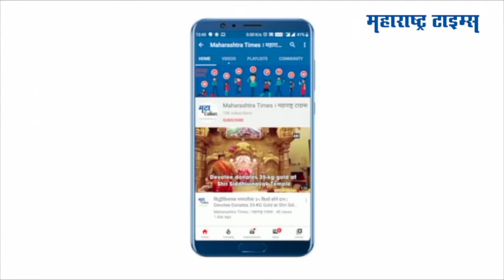महाविकास आघाडीने आधी ती फाईल सार्वजनिक उघड करा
आशिष शेलार यांनी राज्य सरकारवर  जोरदार टीका केली आहे.“ बदल्यांचे मोठं रॅकेट महाविकास आघाडीमध्ये सुरु झालं असून  महाविकास आघाडीने आधी ती फाईल सार्वजनिक उघड करावी “ अशी खोचक टीका आशिष शेलारांनी राज्यसरकारवर केली आहे.